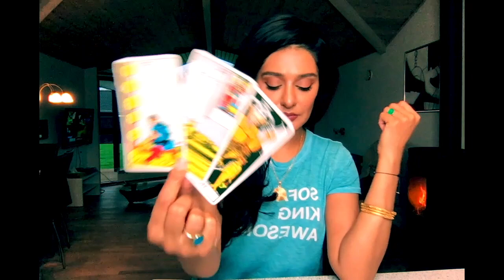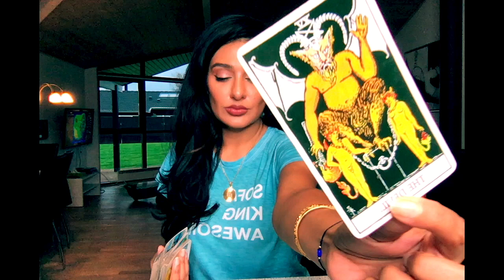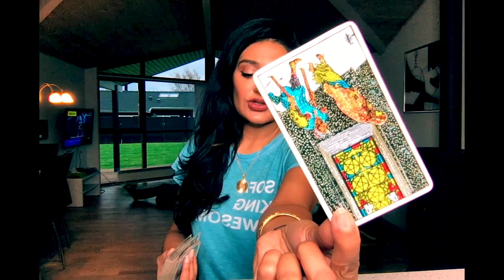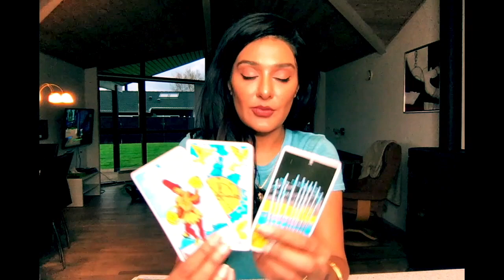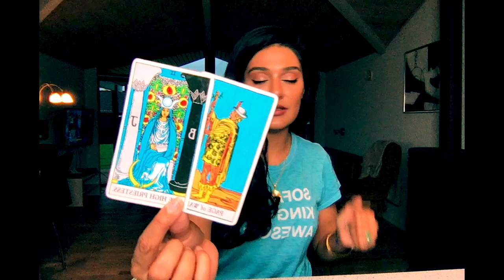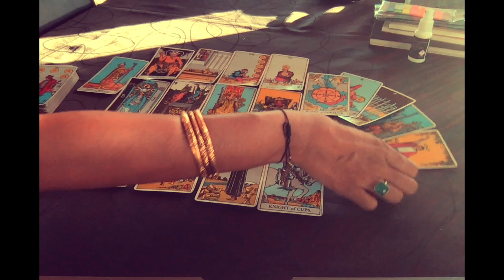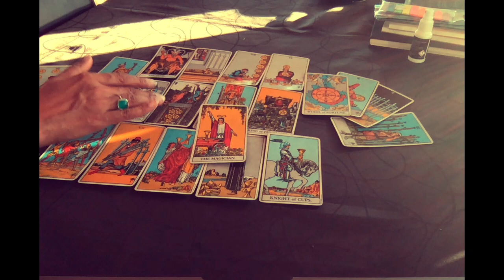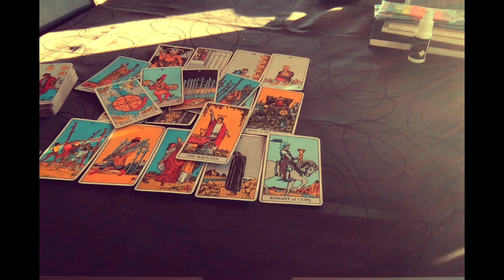Going home. Virgo November 2018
Your home mind becomes your preoccupation.  But that's a good thing.  Use this time to see how the world sees you and then you can change when you don't like.

For instant streaming of your Aquarius November 2018 Extended Reading is available now on Vimeo